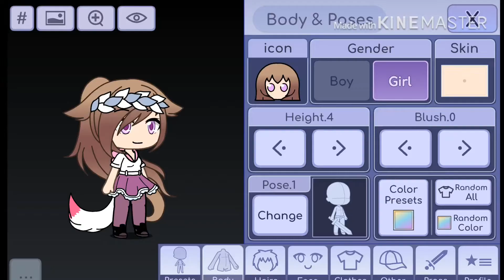How To Make My OC-Wolfzilla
App Used:
KineMaster
Gacha Life